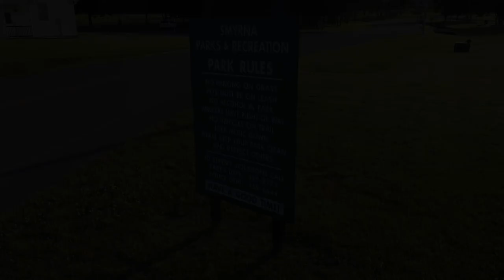Zack Bennett's First Flight | DJI Mini 2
I bought a DJI Mini 2 on April 7, 2022. Two days later, on April 9, I took her for her maiden flight at Hilltop-Rosenwald Park in Smyrna, Tennessee.